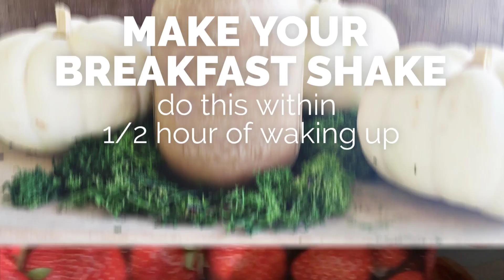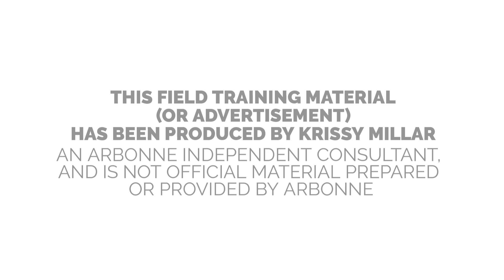Sample Day on the Arbonne Clean Eating Program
This is a sample day on the 30 Days to Healthy Living Program-- just an additional way of setting you up for a successful detox with Arbonne's pure, safe, beneficial nutrition products that are vegan, gluten free, and no artificial flavors, colors, or sugars.